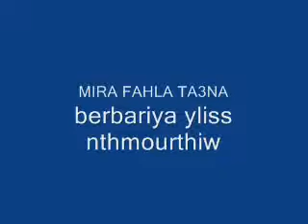mon nouveau look cool ma soeur frikiya .wmv.flv